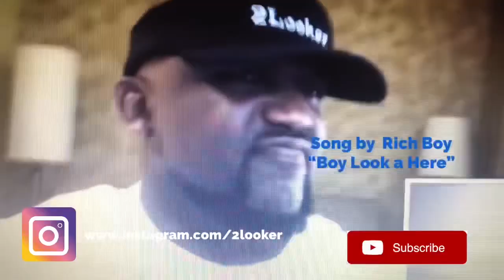Normani - Motivation-2Looker Reaction